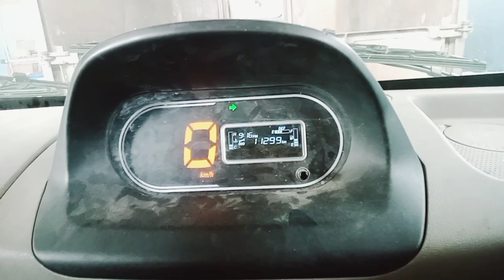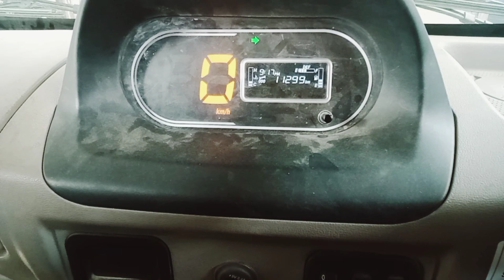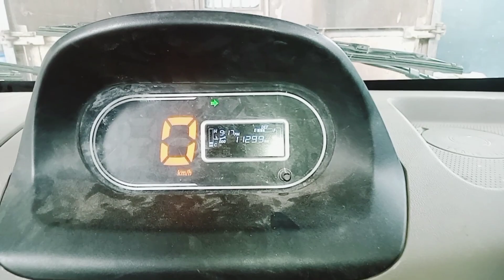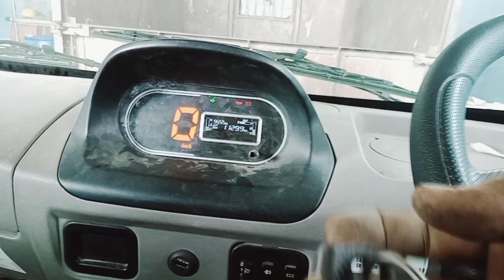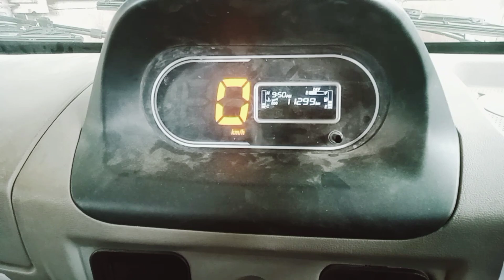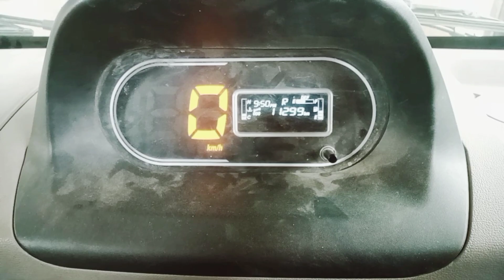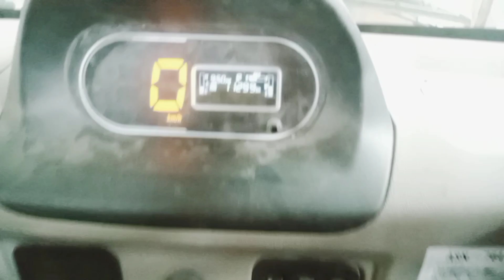Bs6 starting problem Magic Express|| BS6 TATA MAGIC EXPRESS SCR MALFUNCTION tata magic bs6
Bs6 starting problem Magic Express|| BS6 TATA MAGIC EXPRESS SCR MALFUNCTION

Ace Gold BS6 Diesel Engine

Ace Gold BS6 SCR SYSTEM FAULT hataye Ace || Gold BS6 Manual Regeneration Kaise Kare in Hindi

manual
mobile se Regeneration Process
tds software se regeneration